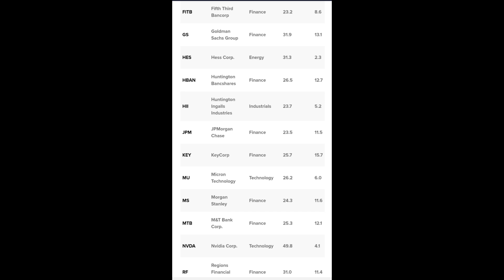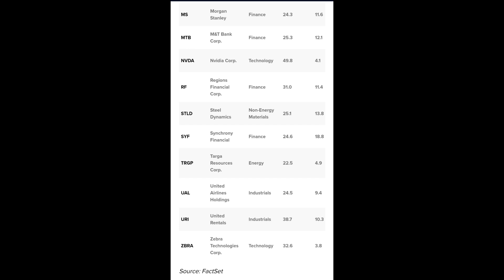미약사 2분뉴스, 2016년 Trump 당선후 뛴 주식들은? 기사첨가